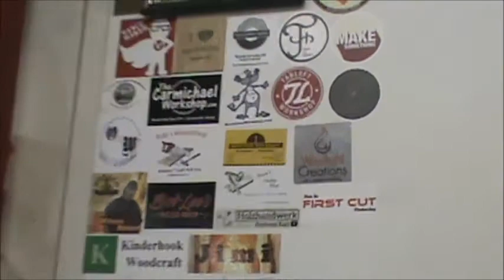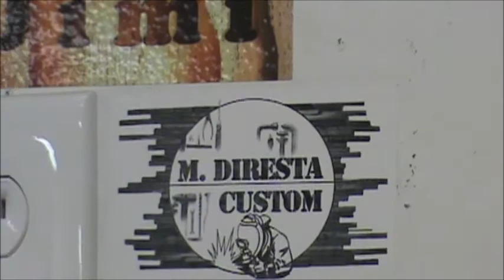Woodworkers Channel Sticker Update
I update the stickers ive received from other woodworkers channels